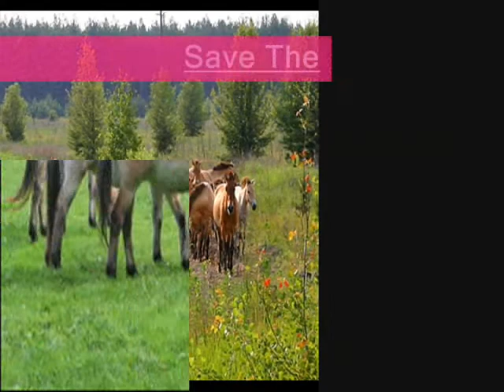Tribute To Przewalski Horses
Przewalski Horses are the only true wild horse left in the world. Przewalski Horse is critically endangered which means that there arnt many left in the world. And why? BECAUSE OF HUMANS!

...H...Copy this on your page
...O...to prevent horse
...R...cruelty
...S...
...E...
...S...
HORSES TOTALLY ROCK!